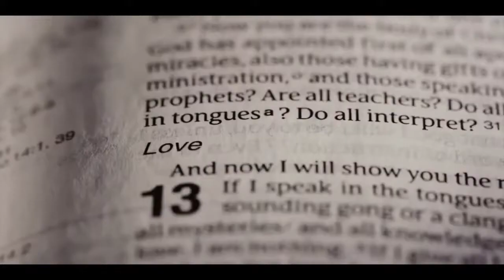Keslinger | 05/10/20 – The Greatest of These (Part 4)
Jeff Frazier – 1 Corinthians 13:7